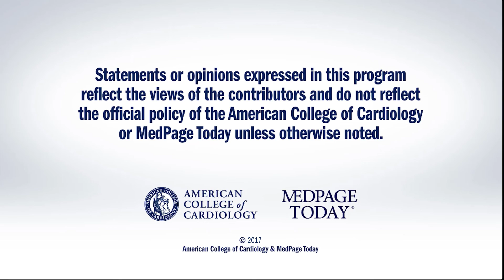RE-CIRCUIT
The RE-CIRCUIT study provides safety and efficacy data on an uninterrupted anticoagulation strategy using DE versus warfarin in the setting of catheter ablation of AFIB. for full meeting coverage.